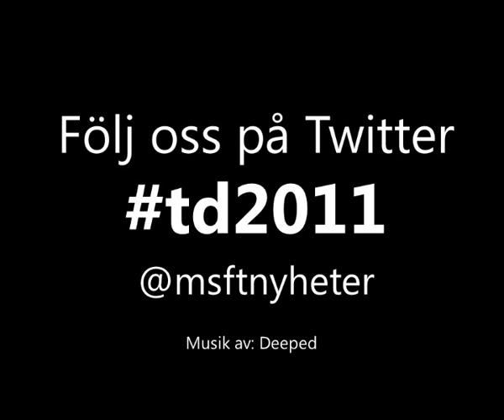TechDays 2011: Liselotte Isacsson hälsar välkommen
Liselotte Isacsson hälsar välkommen till TechDays.